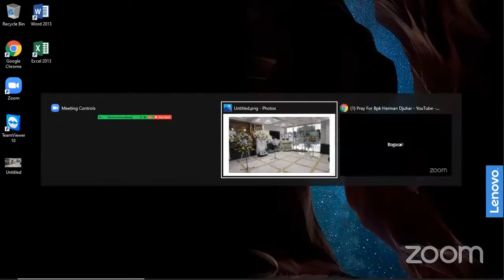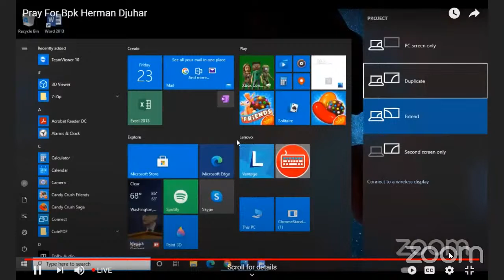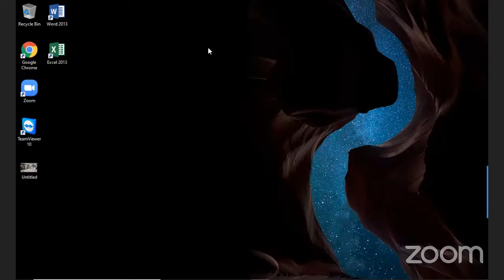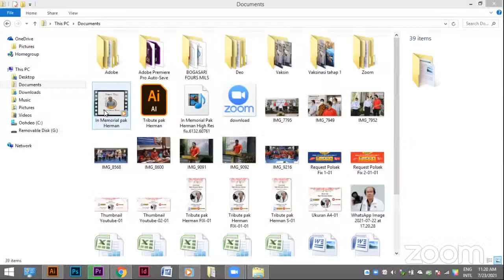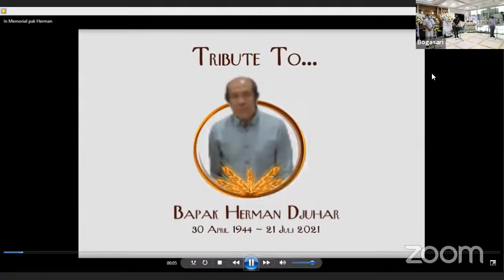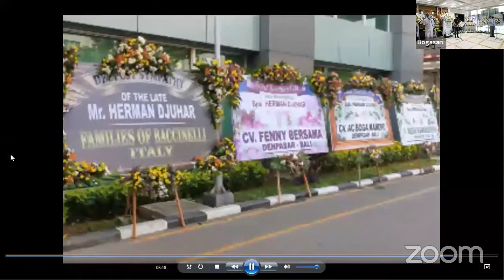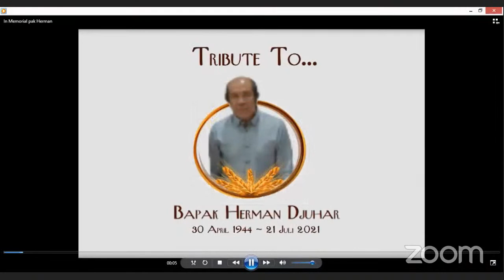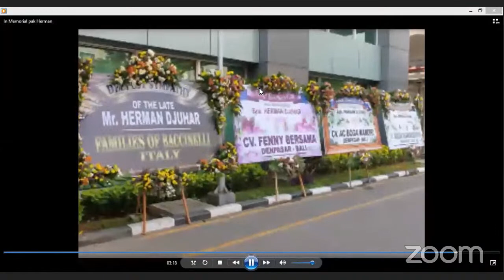Pray For Bpk Herman Djuhar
Acara dimulai pada menit ke 01:02:00